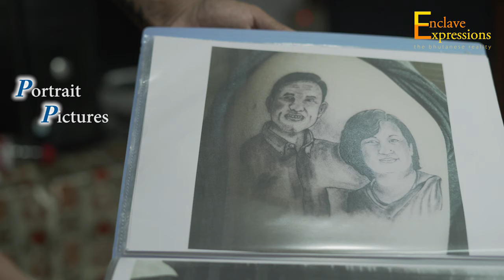Tattoo with tshering wangdi.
Tattoos are the only thing that we take to the grave, having tattoo doesn't mean u r a thug or delinquent.. tattoo is an art and its all about creativity.. some hang at their home while we wear ours..